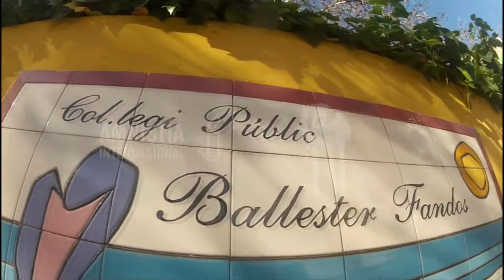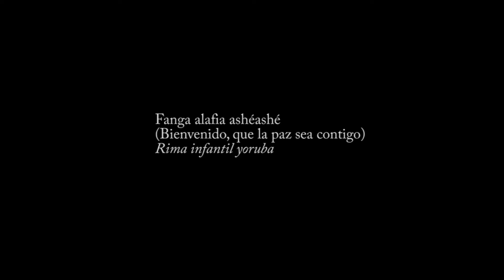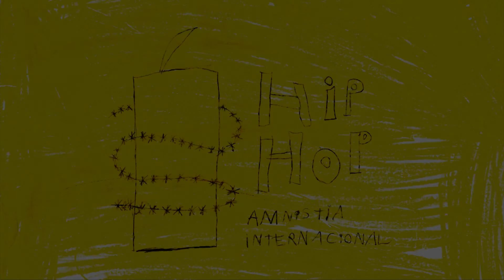Taller de Break Dance CEIP Ballester Fandos 2015 Amnistía Internacional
12º Edición del proyecto "Taller de Break Dance"  Hip-hop y Derechos Humanos, patrocinado por Amnistía Internacional e impartido por JcÉ bboy.

Esta vez durante los primeros ciclos de educación primaria, con los cursos de 1º 2º 3º y 4º.
6 jornadas durante 6 semanas de eduación en valores positivos, Derechos Humanos, historia y raices del hip-hop e introducción al Break dance.
Libertad de expresión, paz,  amor, respeto.

12º edition of the project "Taller de break dance" hip-hop & Human Rights, produced by Amnesty International and directed by JcE bboy.
This time we worked for first courses of school, 1º 2º 3º and 4º group.
6 journeys on 6 weeks of education about free expression, Human Rights, integrity, hip hop roots and break dance introdution.
Freedom, peace, love and respect.